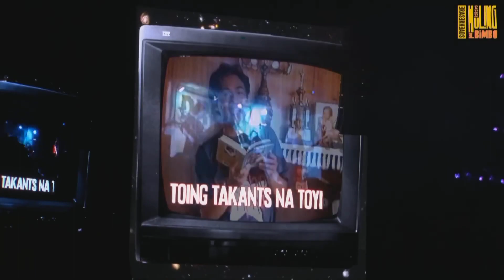2nd Set Introduction - Eraserheads | Huling El Bimbo 2022 HD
Eraserheads Reunion Concert Huling El Bimbo SMDC Festival Grounds, Dec. 22, 2022